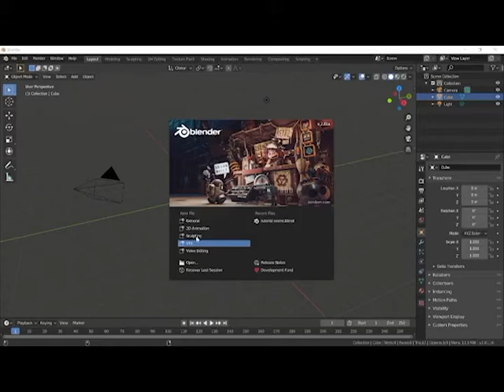Blender Workflow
Thank @ducky3d for the amazing tutorial. Second Blender render ever and I am beginning to understand how mind-blowing this is. The Blender community is amazing and the wealth of knowledge is far beyond the standard.